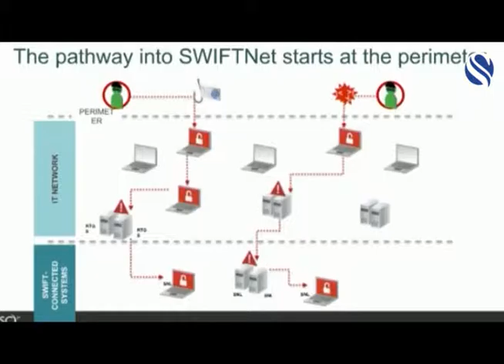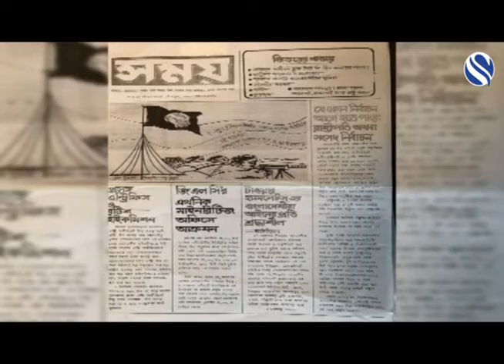Documentary: 2016 Recap (Part 2/2)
In this special documentary, Channel S Presents a round up of the most important, controversial and far reaching events of 2016.